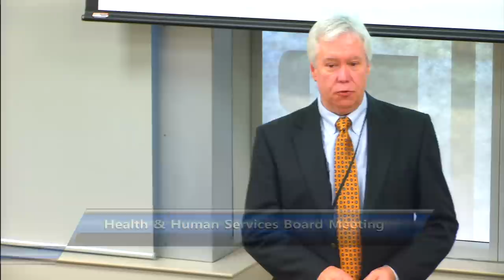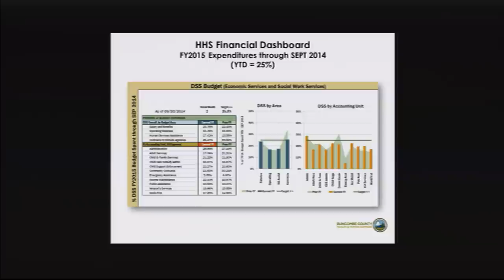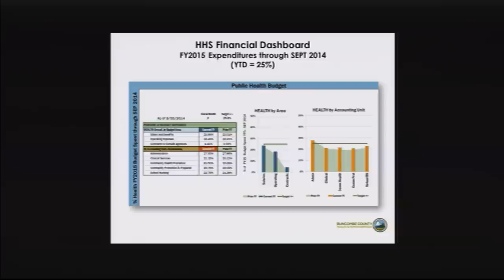Health and Human Services Board Meeting - October 24, 2014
The Buncombe County Health and Human Services Board held their monthly meeting on Friday, October 24, 2014.  Agenda items included:

1. Call to Order

2. Review and Action of Board Agenda - Chair

In accordance with State Government Ethics Act, it is the duty of
every Board member to avoid both conflicts of interest and appearance
of conflict.

4. Review and Action of the September 2014 Board Minutes – Bill McElrath, Chairperson

5. FY 14-15 Financial Update - Jim Holland, HHST Department Head

6.  Advisory Committee Reports
     6(a) Economic Services Advisory - Ben Watts, Chair/Phillip Hardin, Economic Services Director
     6(b) Public Health Advisory – Dr. Don Locke, Chair/Gibbie Harris, Health Director
     6(c) Social Work Advisory – Jennifer Wehe, Chair/Angie Pittman, Social Work Director
     6(d) Community Advisory -  Terry VanDuyn & Frank Castelblanco, Co-Chairs/Lisa Eby, Human Resource Director

7. Directors Report – Mandy Stone, Director

8. Public Comment (must sign up prior to meeting)

9. Chairperson’s Report
    9(a) Executive Committee Report – Bill McElrath, Chair/Jim Holland, HHST Director

10. Adjournment